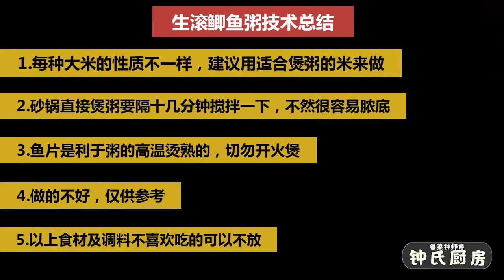正宗广东【生滚鲫鱼粥】做法，产妇坐月子滋补通乳最佳